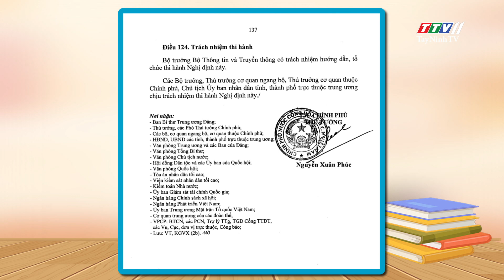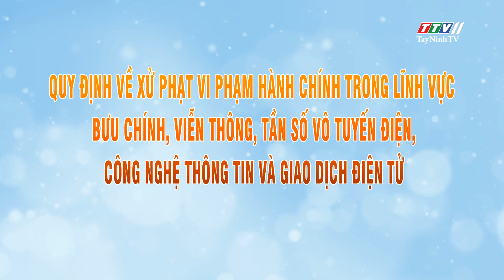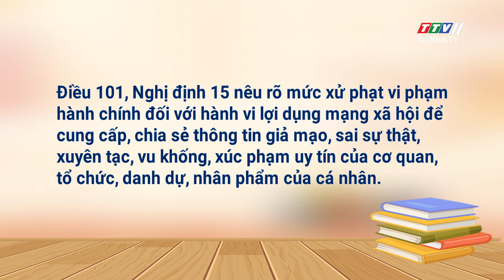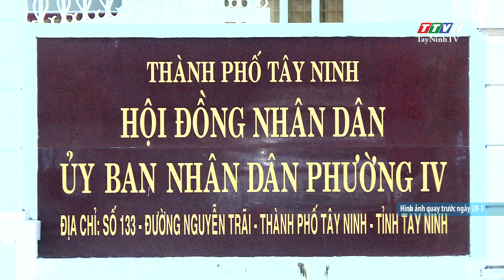Quy định xử phạt hành chánh trong nghị định 15/2020 | HỘP THƯ TRUYỀN HÌNH | TayNinhTV